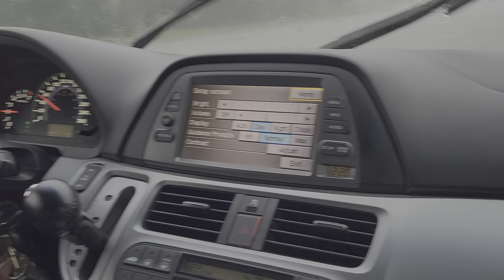July 1st Storm